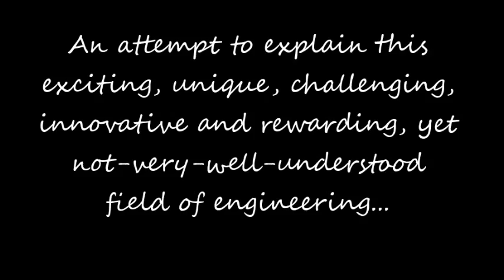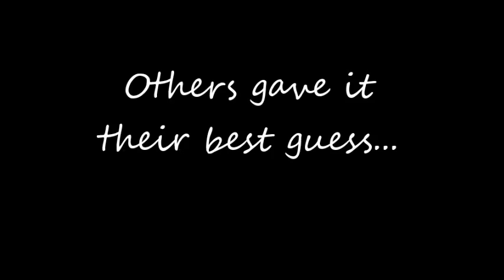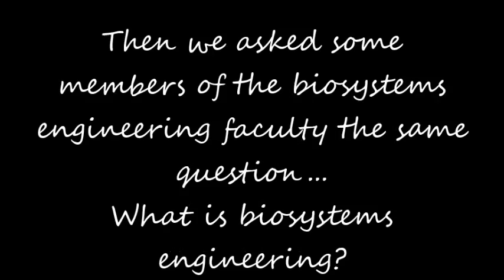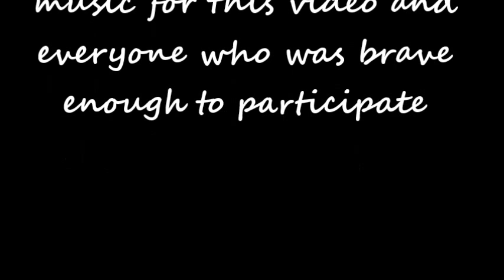University of Manitoba: What is Biosystems Engineering?